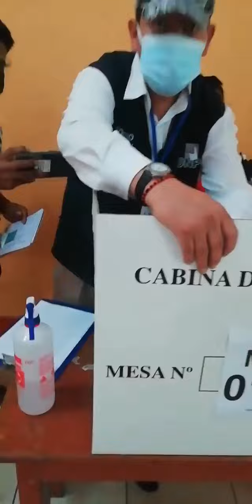Encuentran cedulas marcadas a favor de KEIKO FUJIMORI: Elecciones Segunda Vuelta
Esta ves sucedio en Maranura Quillabamba Cusco URGENTE Cusco Ciudadano de Maranura denuncia que encontró cédulas marcadas a favor de la candidata por Fuerza Popular, Keiko Fujimori.

DENUNCIAN CEDULAS MARCADA A FAVOR DE KEIKO